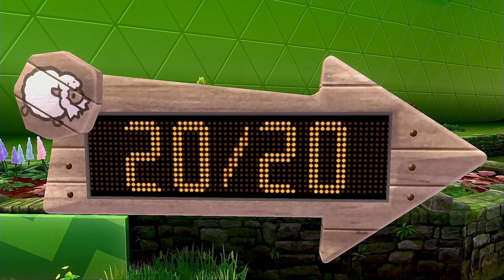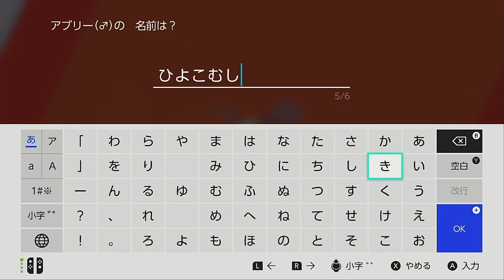ポケモン剣盾の盾の方をやる＃6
初めてのジムチャレンジ！！